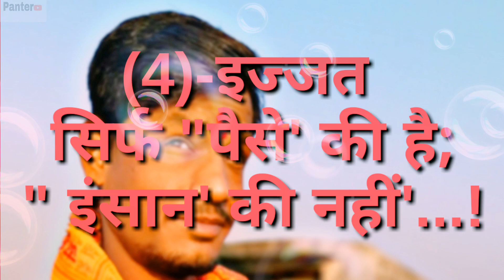"5_Truths_of_Life"_Whatsapp_Status_Video_2019,_Life_Quotes_Status,_Positive_Thought,_True_Lines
जीवन का सच